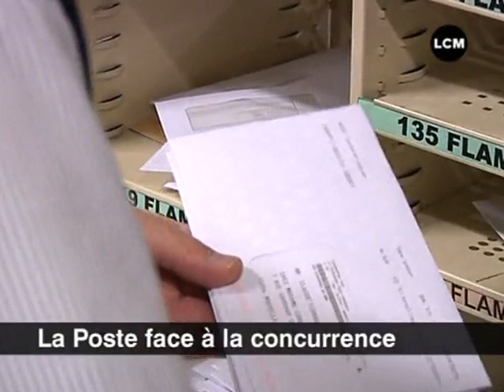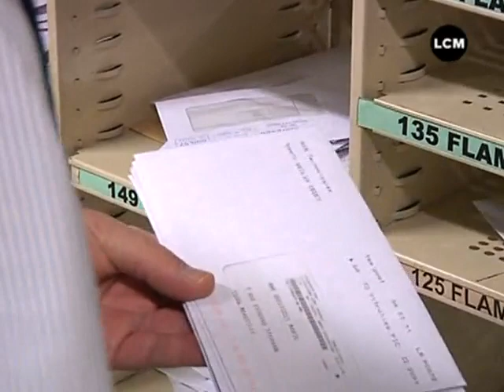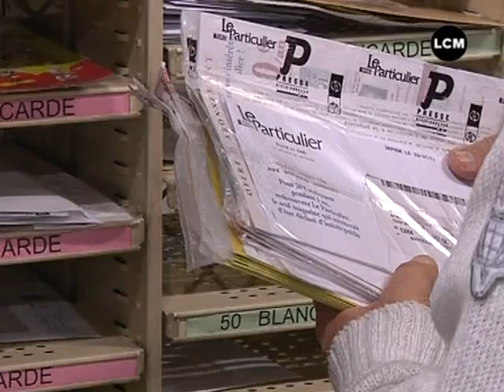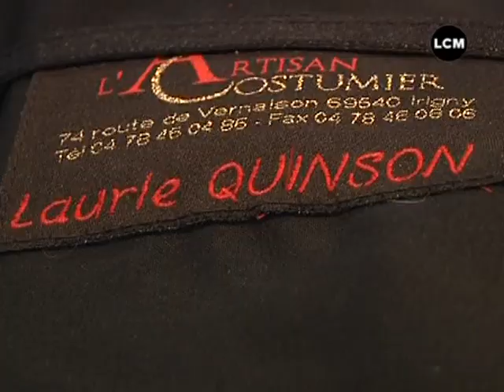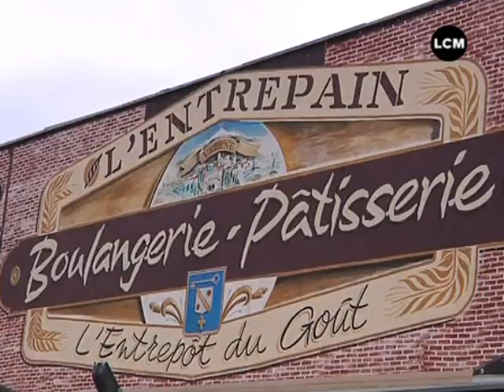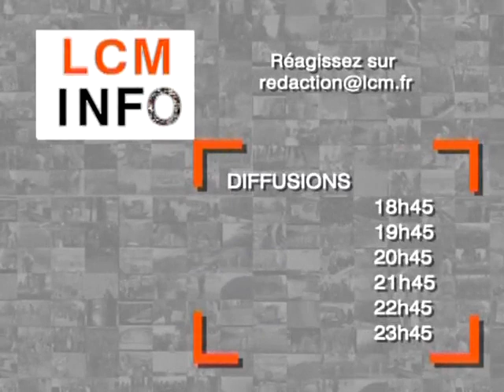JT Marseille - LCM Info du 06/01/2011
Vous voulez conserver ce reportage ?